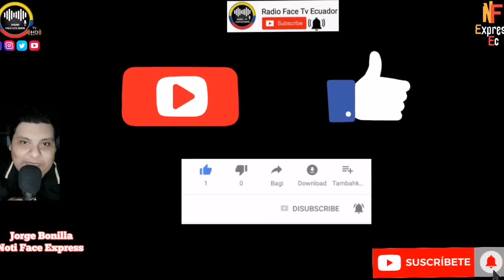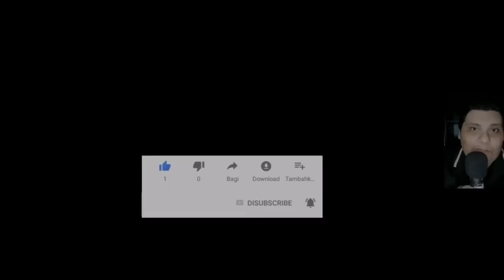EX ASAMBLEÍSTA MARIO RUIZ DE LA RISA AL LLAN.TO POR EL ABANDONO DEL PRESIDENTE LASSO NOTICIAS RFE TV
EL EX LEGISLADOR DE PACHAKUTIK MARIO RUIZ SALE A DESPEDIRSE DE SUS ELECTORES PUES SABE QUE NADIE LE APOYARÁ EN UNA NUEVAS ELECCIONES SE MUESTRA ACABADO AL VER QUE YA NO CUENTA CON EL APOYO DEL BANQUERO LASSO  Y HA QUEDADO RELEGADO NOTICIAS DE ECUADOR RFE TV 👇